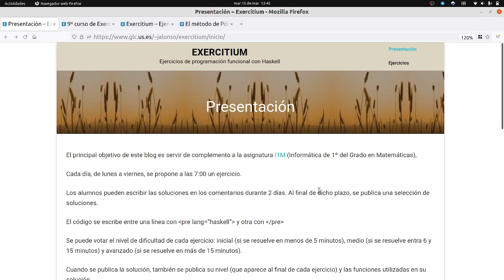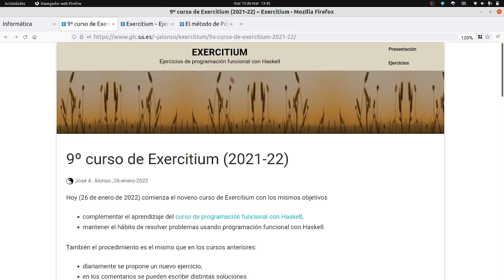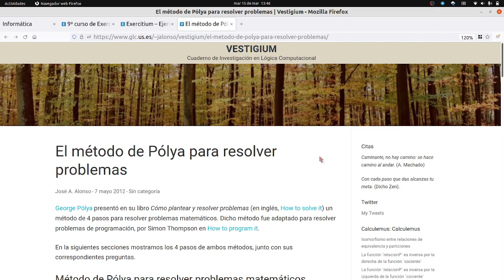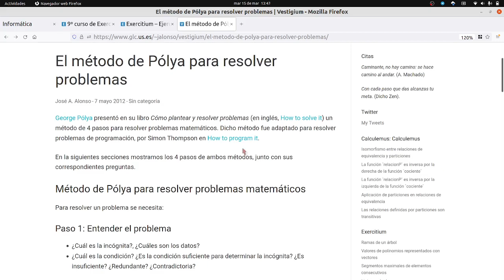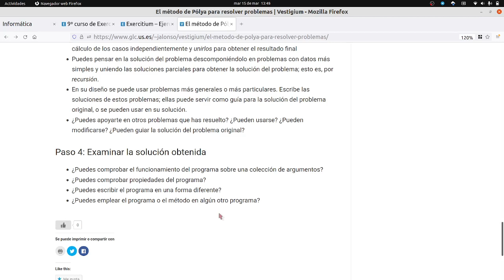Resolviendo problemas con Haskell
En este vídeo se presenta el canal "Resolviendo problemas con Haskell". Los enlaces a las páginas usadas en la presentación son: